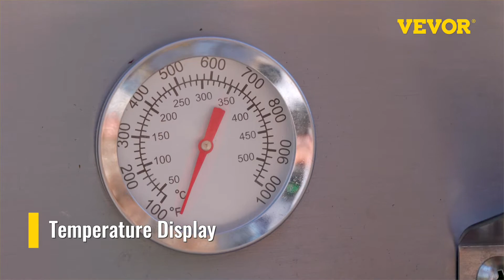Horno de pizza portátil de 12"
Horno de leña VEVOR de 12", horno de pizza portátil de acero inoxidable, hornos para hacer pizza de pellets de madera con accesorios para cocinar al aire libre. (arqueado)

 Este horno de pizza portátil de 12" le permite hornear su pizza durante picnics al aire libre o fiestas. Se puede calentar durante un minuto para obtener una pizza deliciosa y crujiente. Este horno de pizza es fácil de manejar y almacenar. Además, es conveniente operar y limpiar sin problemas. Le proporcionamos una gran cantidad de accesorios para un mejor uso y le damos la opción de hornear otros alimentos deliciosos.

 Características:
 • Calentamiento eficiente y uniforme
 • Diseño compacto y portátil
 • Acero inoxidable apto para uso alimentario
 • Fácil de usar y limpiar
 • Obtenga todo lo que desee

 Contenido del paquete:
 • 1 horno de pizza portátil
 • 1 piedra de cordierita para pizza
 • 1 x cortador de pizza
 • 1 x manoplas para horno
 • 1 x manual